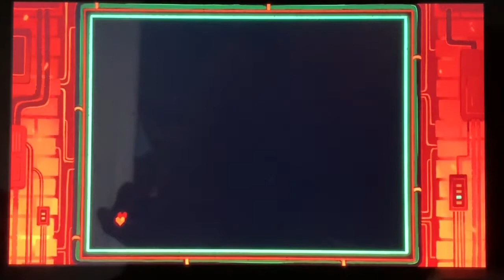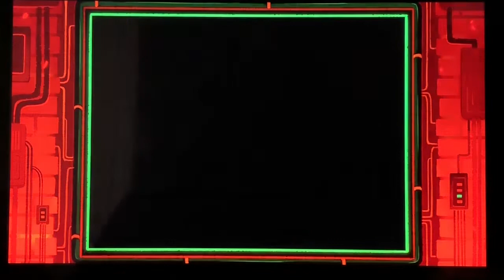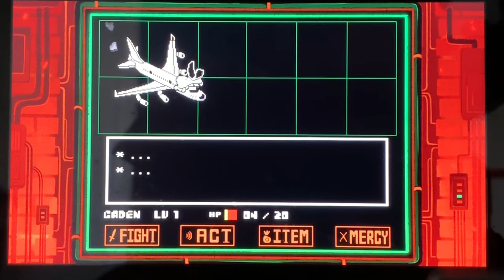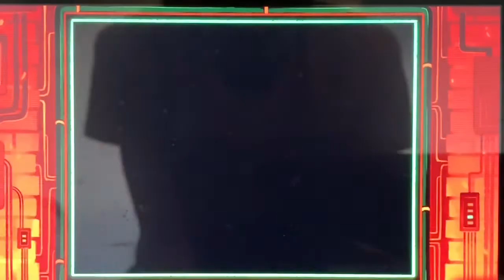Undertale Part 7 (Nintendo Switch Edition)